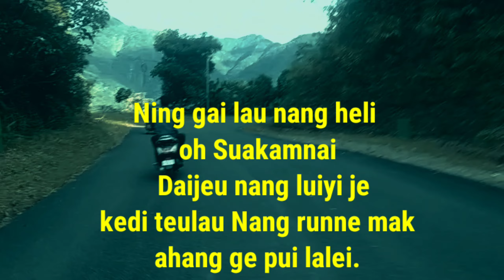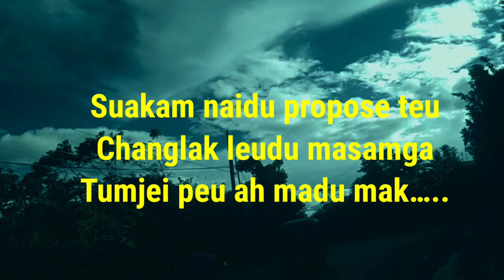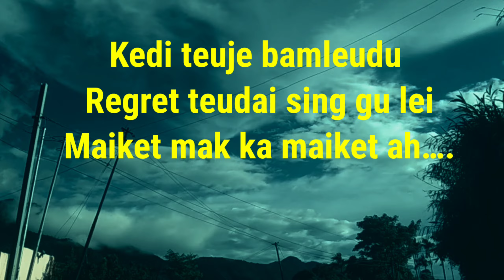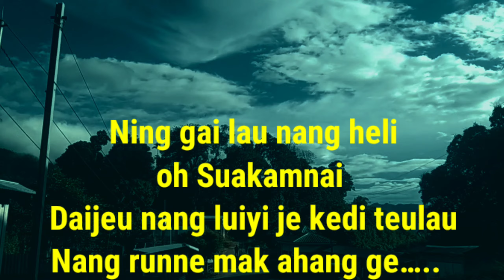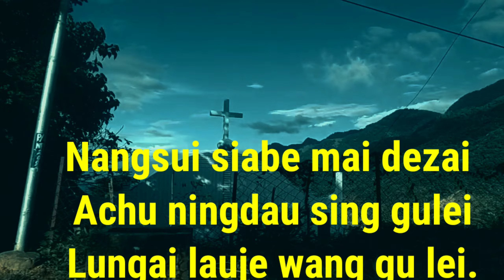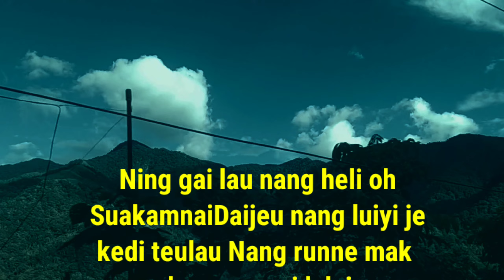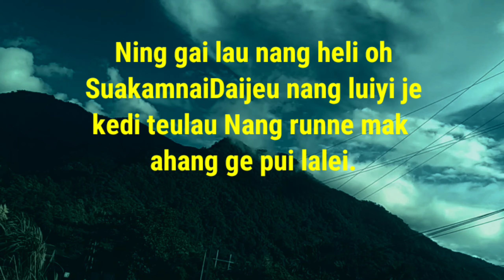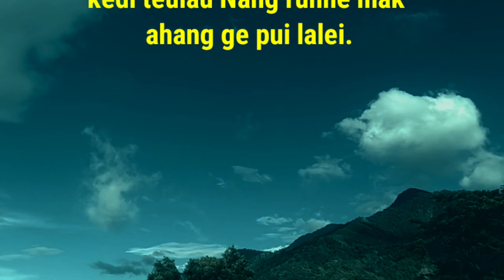No Problem Zeme love song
Singer akube Kuame
address Himraichak village
Dimahasao Assam

this mucis was permitted to owner or uploading this musci in youtube
and owner gave the music lyrics
thanks for giving me to upload this video

Lyrics __

Suakam naidu propose teu
Changlak leudu masamga
Tumjei peu ah madu mak…..

Waiting list ge kua bamgu
Accept teumak bam leudu
Peting pehi wang gulei….

 Ning gai lau nang heli oh Suakamnai
 Daijeu nang luiyi je kedi teulau
Nang runne mak ahang ge pui lalei.

Kedi teuje bamleudu
Regret teudai sing gu lei
Maiket mak ka maiket ah….

Nang runne mak ahang ge….. wow pui lalei.

Nangsui siabe mai dezai
Achu ningdau sing gulei
Lungai lauje wang gu lei.